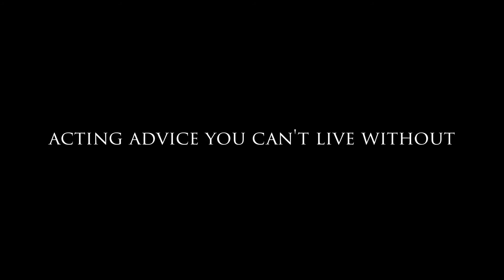The Craft of Acting. Audience Participation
Audience participation. When is it acceptable?
A daily update on how to 'make it' in the Acting Industry. A must watch if you are serious about your craft.